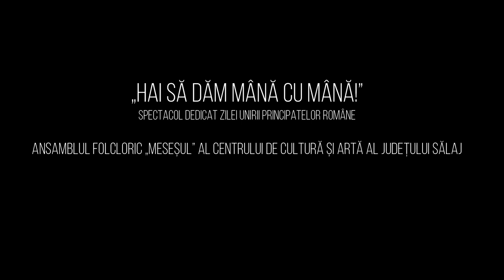„Hai să dăm mână cu mână!”- Ansamblul folcloric „Meseșul”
„Hai să dăm mână cu mână!”

Spectacol online dedicat Zilei Unirii Principatelor Române

Ansamblul folcloric „Meseșul” al Centrului de Cultură și Artă al Județului Sălaj

Vor veni în fața Dvs. soliștii vocali: Oana Sabău, Lucreția Bolba, Camelia Cherecheș, Adriana Baciu Bonțe, Mădălina Maria Colcer, Denisa Blaga, Valeria Suciu și Nicu Pop, alături de orchestra și dansatorii ansamblului.

Ansamblul Folcloric „Meseşul” a luat fiinţă în 1996. De-a lungul timpului, în subordinea Consiliului Judeţean Sălaj, a activat în diverse formule instituţionale, din octombrie 2010  fiind secţie a Centrului de Cultură şi Artă al Judeţului Sălaj, centru condus de Daniel Săuca. Conducerea secţiei este asigurată de Paula Taloş Pop. Conducerea muzicală  este semnată de prof. Dorel Ciobanu iar coregrafia  dansurilor este realizată de  Radu Mureşan.